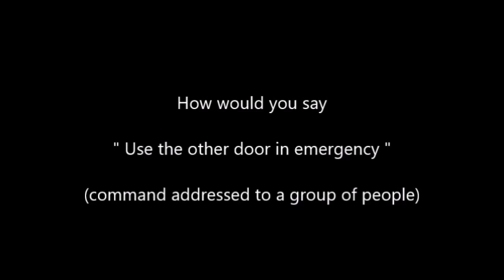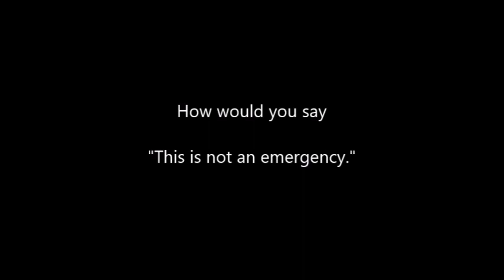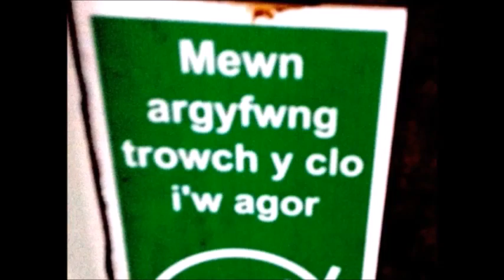(learning Welsh) argyfwng // Dial P for Picture (newydd) 009